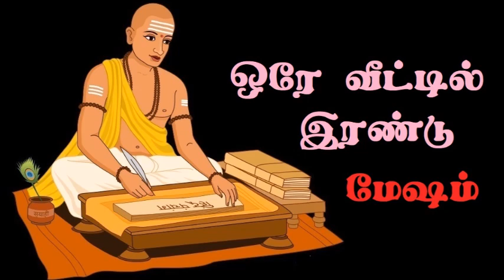ஒரே வீட்டில் இரண்டு மேஷம் | Two Aries in the same house | Astro Answers | Astro Mani